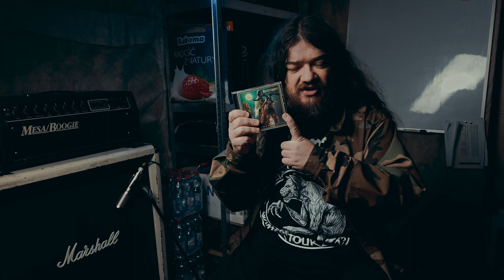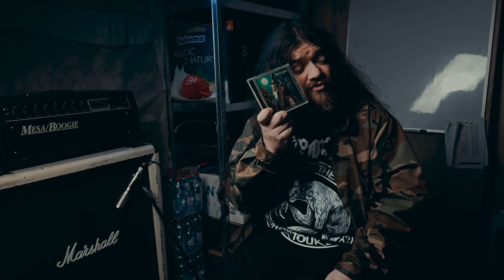Tak szybko najlepszy album?! | Hellripper - Warlocks Grim & Withered Hags (2023) | Recenzja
Czas na rzecz w miarę nową która już odbiła się sporym echem w metalowym podziemiu i nie tylko. Co sądzi Nadredakcja w osobie krasnoluda Zdaniela? Cóż - tytuł mówi wiele ale jak dokładnie to będzie wytłumaczone? To w materiale!

W materiale wykorzystano fragmenty utworów:
Hellripper - The Nuckelavee
Hellripper - Poison Womb (The Curse of the Witch)